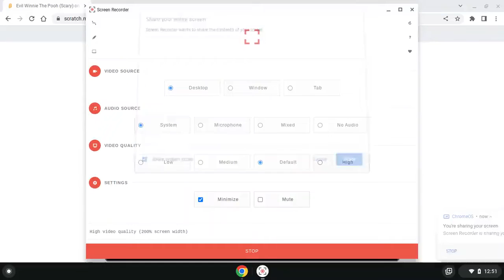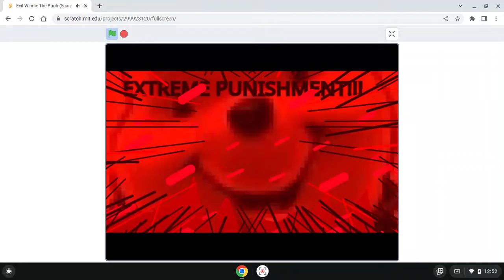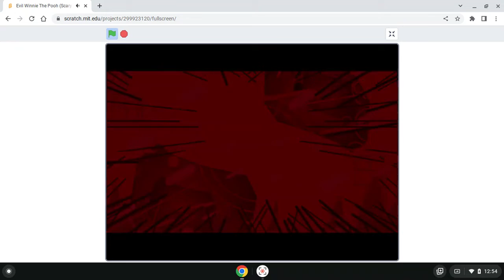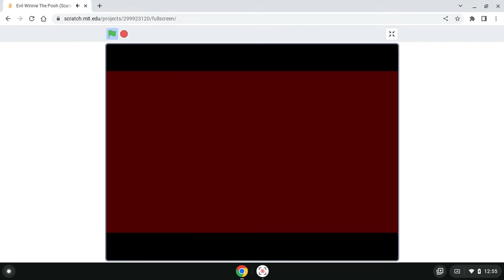Evil Winnie The Pooh (Scary) By LondySecretService